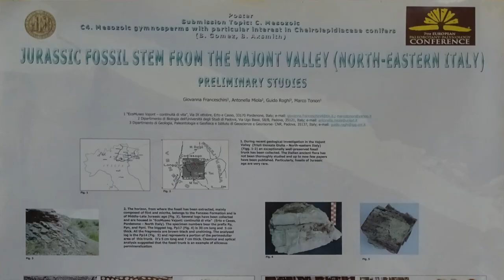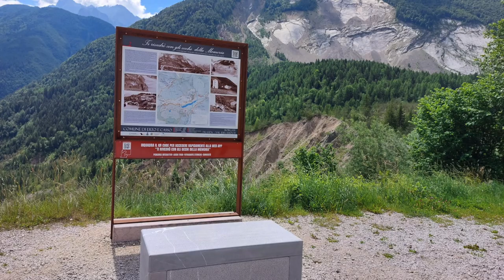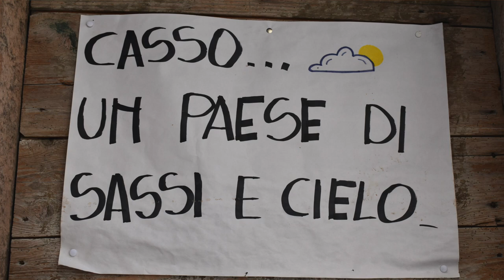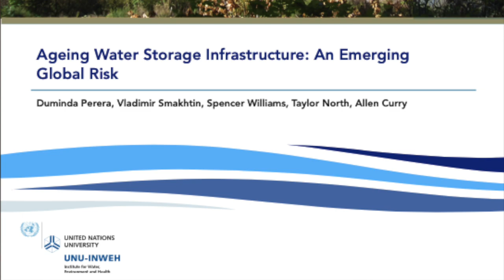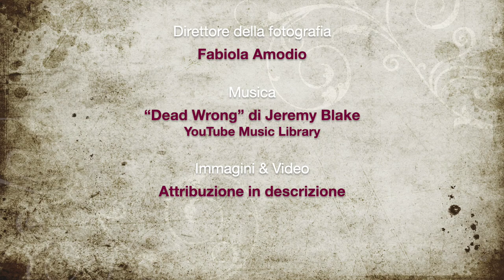Episodio 3: la comunicazione come nuova chiave di lettura (English SUB)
🎬 Voce del Vajont - Episodio 3:la comunicazione come nuova chiave di lettura con Giovanna Franceschini

🕰️ L’ospite: in questo episodio, la dott.ssa Giovanna Franceschini, guida naturalistica ed Informatore della Memoria, condivide la storia che la lega alla valle del Vajont. Inoltre, sottolinea l'importanza della comunicazione come chiave di lettura dei comportamenti che portarono al disastro e come nuovo spunto di riflessione per rendere il tema attuale ancora oggi.

🎙️ Benvenuto a "Voce del Vajont": il nuovo podcast dedicato a mantenere viva la memoria del Vajont. Ogni episodio esplorerà testimonianze, interviste a sopravvissuti, e approfondimenti con esperti del settore. Un'iniziativa per onorare il passato e promuovere la consapevolezza.

📚 Scopri l'analisi dei processi decisionali che hanno portato al disastro proposta nel mio libro "La notte più buia della valle". Trovi il link qui sotto per acquistarne una copia e approfondire la conoscenza di questo capitolo cruciale della nostra storia.

SEGUIMI:
📷 IMMAGINI 📷
- SADE
- United Nations University Institute for Water, Environment and Health (UNU-INWEH)
- Giovanna Franceschini
- Andrea Di Antonio